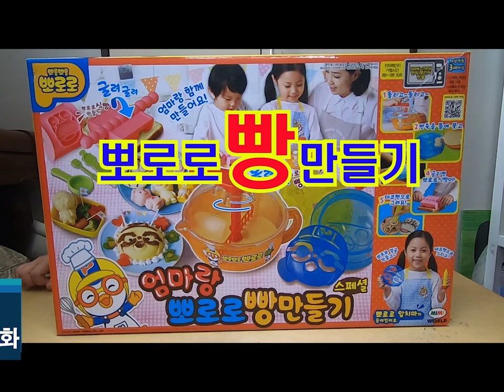[ 뽀뽀★뽀동TV 21화 ] 뽀로로~빵 만들기!!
뽀동이가 좋아하는 [뽀로로] 빵 만들기 도전!!
다 만들고 맛있게 먹는 형제 모습이 보기 좋네요~